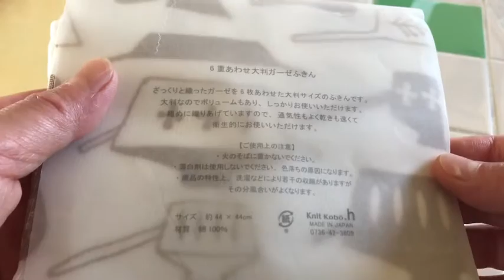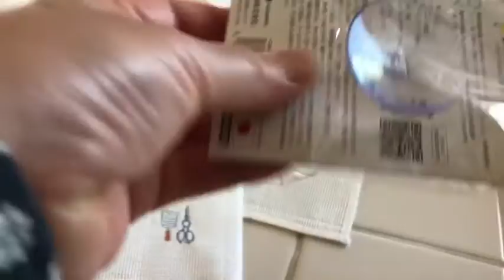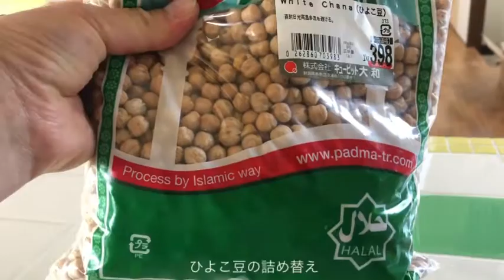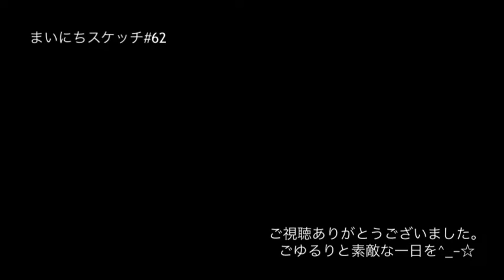アガるキッチン小物！！【LIFE VLOG】まいにちスケッチ#62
2020年5月27日。
62回目となる今回は
キッチン消耗品を
入れ替えたり
名もなき家事をやったり
マナの爪削りをしたりの
週末の様子を
お届けします^_^
消耗品だからと言って
なんでもいい
安ければいい
だと
家事のテンションが
なかなかアガりません(^_^;)
消耗品だからこそ
少しでもときめくものを
選びたい。
探したり
吟味したり
その時間さえ
とっても楽しい♫
今回
お手頃価格で
とんでもなく
便利で画期的な
スポンジホルダーを
見つけてしまい
テンションMAX\(//∇//)\
ホルダー自体
ヌメルことなく
スポンジを浮かせて
乾かしながら
しっかりキャッチの
優れものです♡
浮かせる
石鹸ホルダーも
大のお気に入り。
新調した蚊帳ふきんと言い
浮かせるホルダー類と言い
1000円程度で
生活の質も
家事のやる気もぐーんと
上げてくれるとは
消耗品、侮れまじ(๑˃̵ᴗ˂̵)
相変わらず
フル活用の
フタツボパラダイスも
再び登場です。
この動画が
何かのきっかけになったり
あなたのほっ♡に繋がったら
嬉しいな。
いつも応援ありがとうございます！

【まいにちスケッチ】

美味しいものには目がない
ふうみいです。
愛犬マナと愛車VOLVOに
ムスコとムスメ。
時にセキセイインコのみーちゃんに囲まれて
毎日の暮らしのなかにある
ささやかなハッピーを見つけては
【まいにちスケッチ】と題して
心ときめかせながら
VLOGで綴っています。